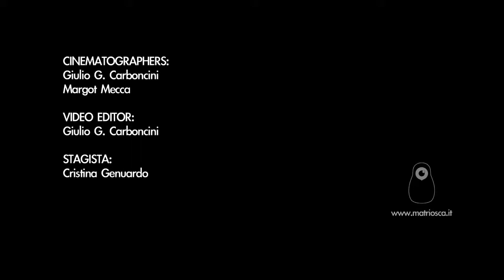VINICIO CAPOSSELA E LA BANDA DELLA POSTA live @ Marea Festival, 27.06.2014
La Banda della Posta direttamente da Calitri a Fucecchio per far ballare e commuovere il pubblico del Marea Festival!
Tra loro c'era anche Vinicio Capossela che tra un balletto e un doppio whisky ha anche cantato qualcosa.

CINAMATOGRAPHERS:
Giulio G. Carboncini
Margot Mecca

STAGISTA:
Cristina Genuardo